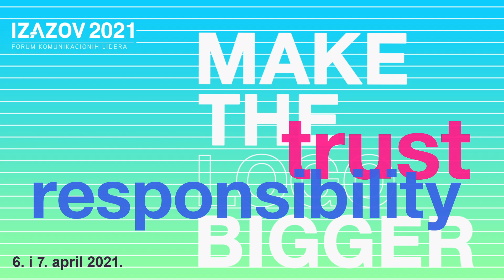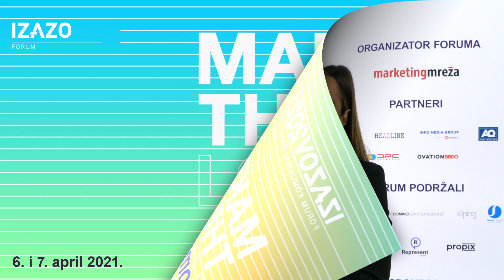IZAZOV 2021 video intervju: Milena Đorić Gudurić (Mastercard)